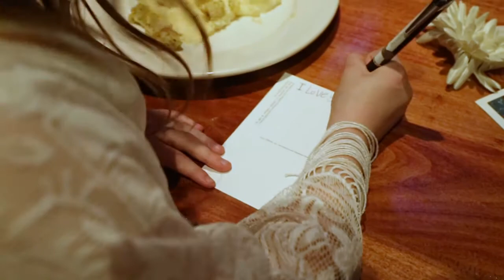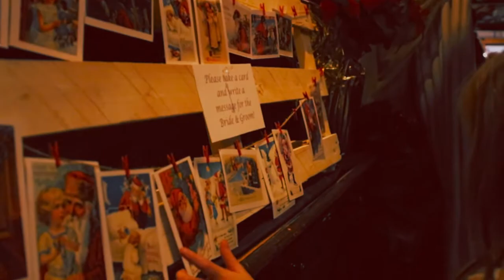Nicole and Gregory Wedding